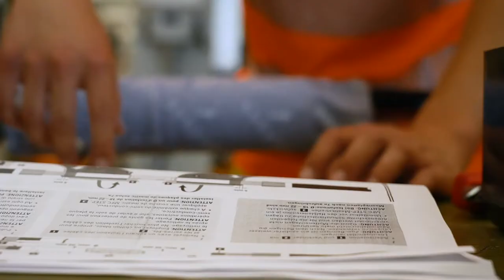Werde Netzelektriker/in bei ewz!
Ein Einblick in den Alltag als Netzelektriker/in bei ewz - Mehr Infos findest du